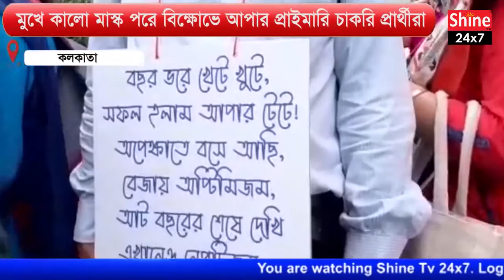মুখে কালো মাস্ক পরে বিক্ষোভে আপার প্রাইমারি চাকরি প্রার্থীরা